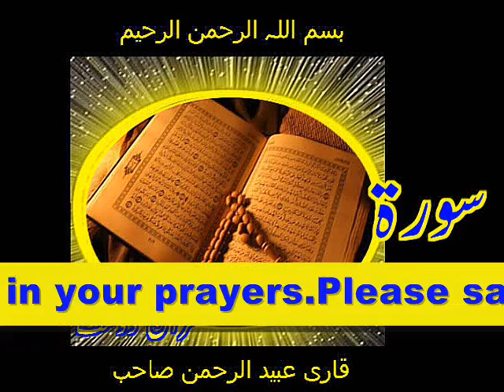Quran Surah Al-Takvir Qari Obaidur Rehman+Urdu TR....